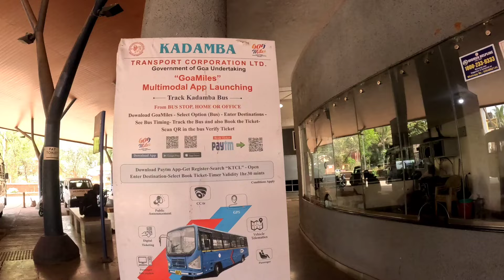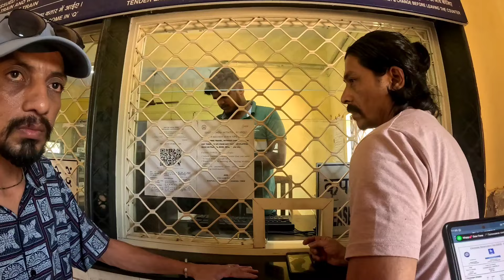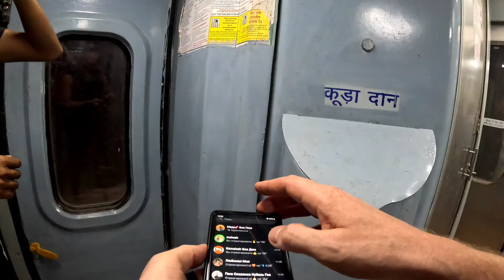1. Из Арамболя в Манали Своим Ходом без визы и языка! Путешествие из которого не все возвращаются.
Еду из Арамболя в 9:30  на автобусе с пернем роад на жд станцию Пернем за 40 рупий, там в 12:55 сажусь на поезд Нью-Дели -Чандигарх. В поезде меня встречают друзья Гена и Маша. Продолжение следует. Первая серия.

🙏Поддержать:

ТОН: UQD1t39dVStuO2DS152MUEiizrIX_uzbTjx9fCxbtmfXJQey

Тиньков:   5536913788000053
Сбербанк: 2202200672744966